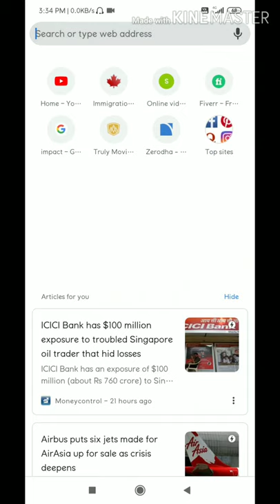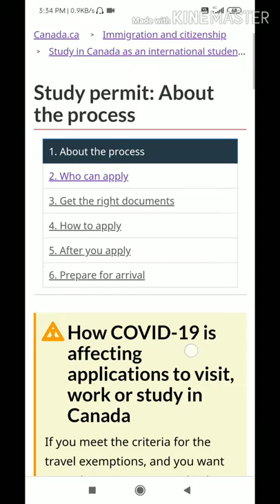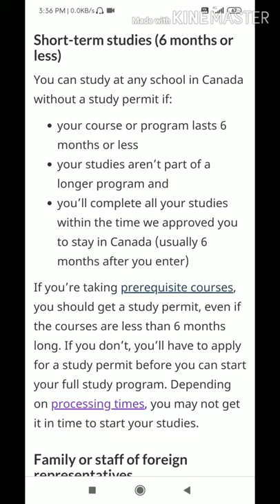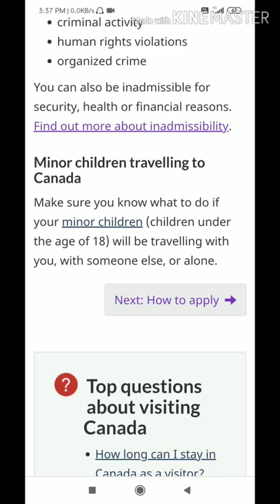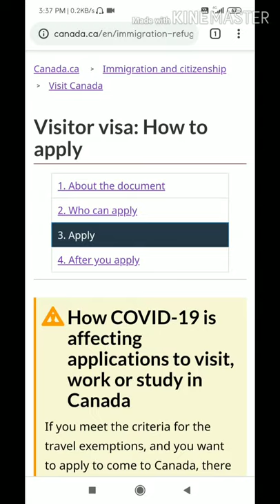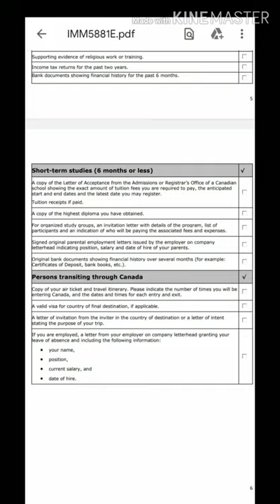CANADA STUDY 🇨🇦 IN ONE LAKH